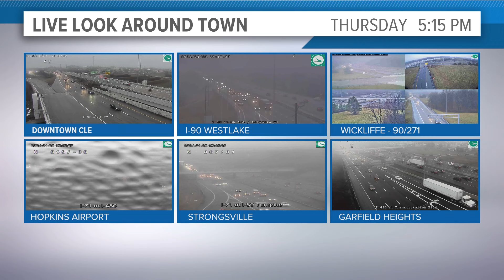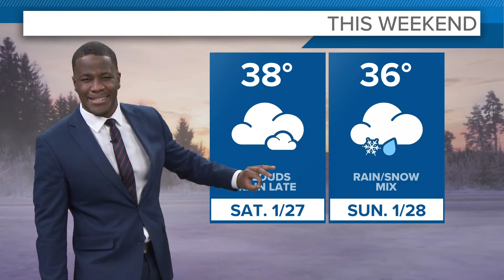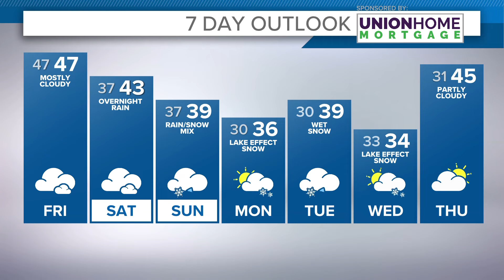Cleveland and Northeast Ohio weather forecast: More rain, some fog for Thursday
Here's your Cleveland and Northeast Ohio weather forecast from 3News Meteorologist Anthony Copeland:

If it feels like you've been in a fog this week, you're not alone. In fact, Dense Fog Advisories are in effect for nearly the entire half of the United States from North Dakota to Ohio and all the way to the Gulf Coast! This is the product of warm, moist air flowing over a recent frozen ground for many locations. It's also the product of our low sun-angle this time of year. Incredible!

We also have another round of rain coming our way today as an area of low pressure gets going and rolls through northern Ohio tonight into early Friday morning. Expect rain to move in later today and last through tonight before winding down Friday morning. We could see some brief, gusty winds from this low pressure as well tonight into the morning before winds back off Friday afternoon.

In terms of temps, this fog and moisture-rich environment will cause temps to remain steady in the upper 40s and low 50s today and into tonight before we scale back through the 40s Friday.

Looking ahead, cooler air makes a return to our forecast with a few storm systems to watch in the extended. The first arrives Saturday night into Sunday with some rain that mixes with wet snow on Sunday. A series of weak clipper systems will move in next week reinforcing our cooler air (30s) and bringing brief chances of some rain and snow. No major systems are expected, more-so nuisance winter weather over the next 7 days.